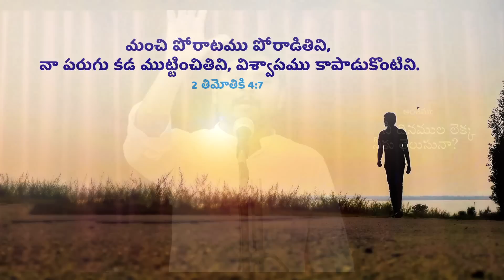Bro.G.Nuthan babu Testimony about Symon Victor - బావగా తనతో నా జ్ఞాపకాలు || Inspirational life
బ్ర సైమన్ విక్టర్ జీవిత జ్ఞాపకాలు - A Special tribute Song || Spirits Protection || Br P Srinivas
Br Symon Victor's Memorial Service || New Telugu Christian Song || Spirits Protection
బ్ర సైమన్ విక్టర్ జీవిత జ్ఞాపకాలు A Special tribute Song || Spirits Protection || Br P Srinivas || Sis Shyalaja

pastham simon victor funeral , దేవుని సన్నిధిలో పాట పాడుతూ మరణించిన సహోదరుడు
PallePallenaSuvartha - Video Song | {Singer Version} | 4K | Latest New Telugu Christian Songs 2022 | Spirits Protection

Brother G.Nuthan babu
Jesus Christ Church Ministries (JCC Ministries ) - Kadapa
Digital Gospel

Christmas Message || Telugu Christmas Message